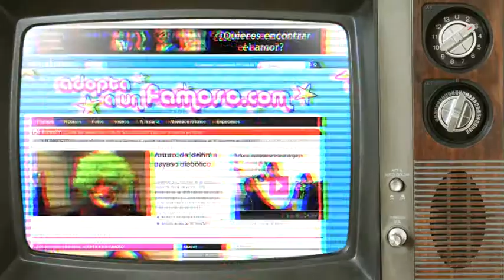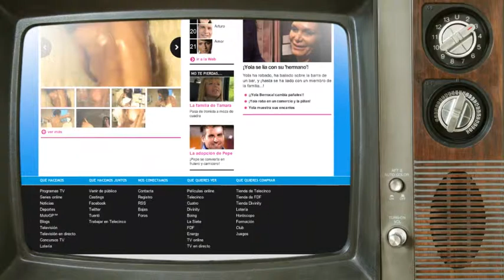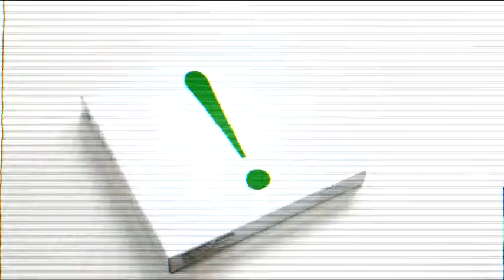24 Horas con un famoso: La última moda en TV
Lorenzo Ayuso y Mireya Marrón analizan una tendencia en nuestras televisiones y sus referentes internacionales: los realities 'express' que siguen durante un día a un famoso